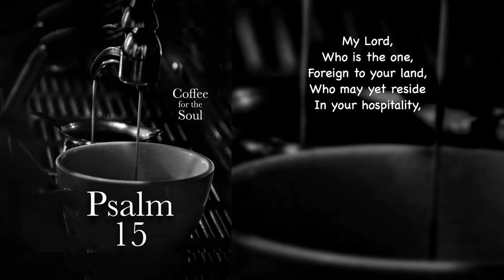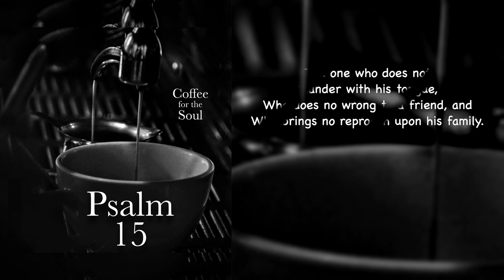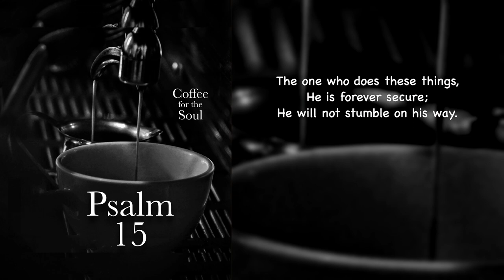Psalm 15:Who Is Rightly Related To God?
A Monday Psalm just for you. This is an original presentation of Psalm 15, as heard in our podcast. The title comes from our podcast, where we chat about this aspect of this psalm. Here we simply hear the psalm. I hope you find it to be a blessing.